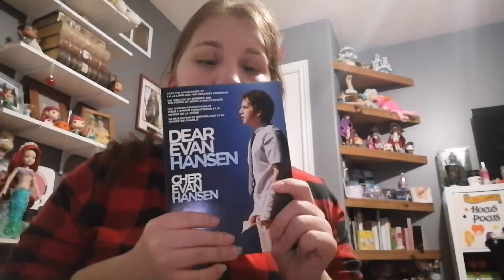Mini Walmart haul and going for a drive (Vlogmas Day 8)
Hey guys! I hope you are all doing well and in today's video I thought I would bring you guys along with me on a fun little outing and do a mini Walmart haul with you all.